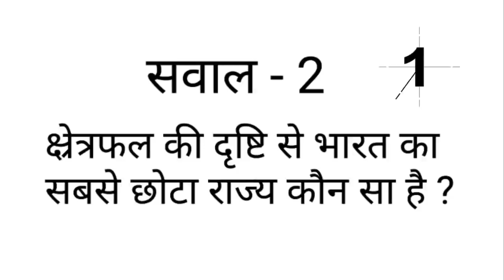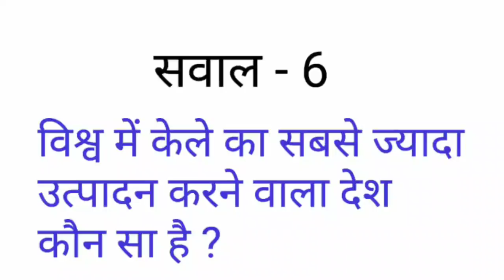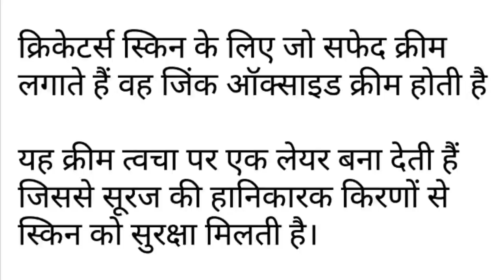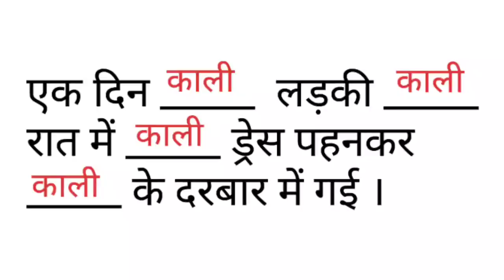10 दिमागी सवाल | Interesting GK